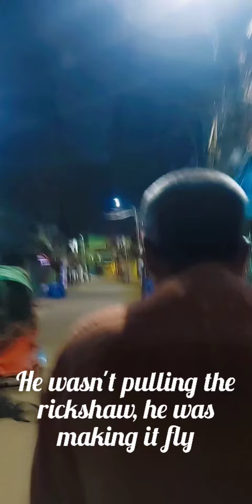Sehri at Najirabazar